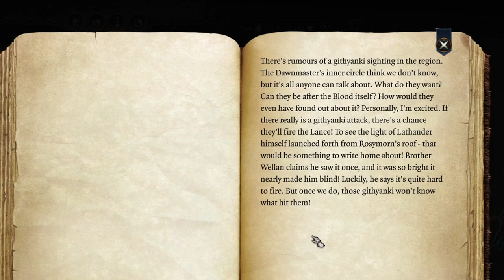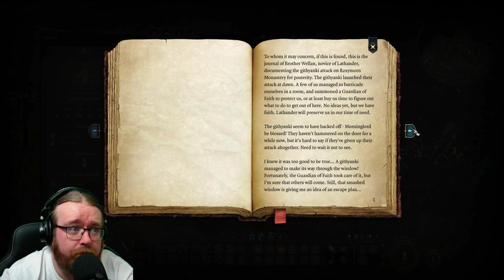Maybe Breaking In, Maybe Not - Baldur's Gate 3 - Ep. 37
Bitrate goes a bit wonky on this one. Not ideal. Whoops.